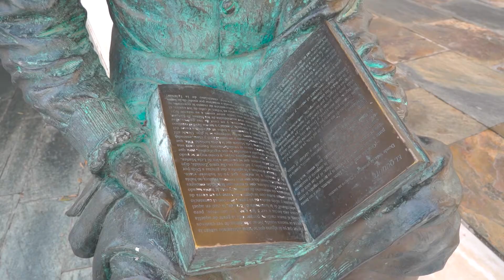Palacio Beniel en Vélez-Málaga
El palacio Beniel en la ciudad de Vélez-Málaga, desde la provincia de Málaga, Andalucía, España.